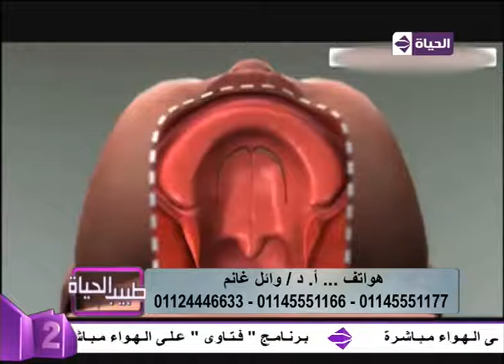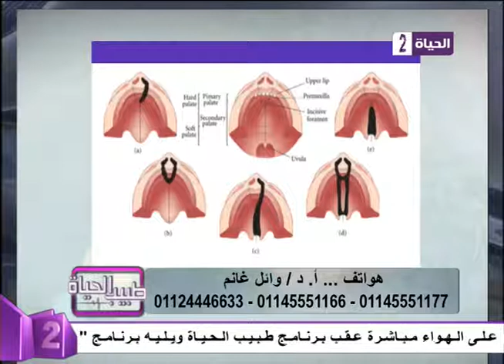طبيب الحياة - د/وائل غانم استشاري جراحات التجميل - حلقة الأربعاء 15-2-2017